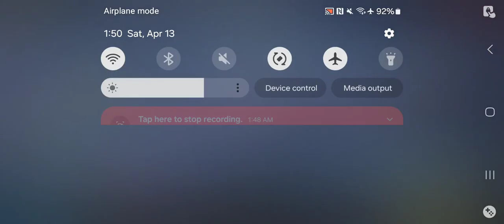Honkai Impact 3rd - Superstring Dimension Agony I Pt 1 Apr 13 2024